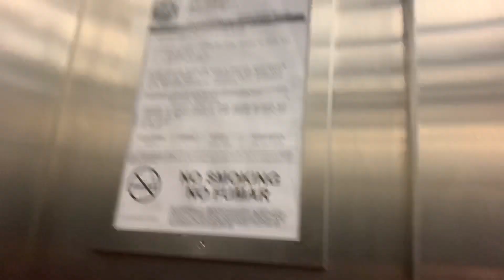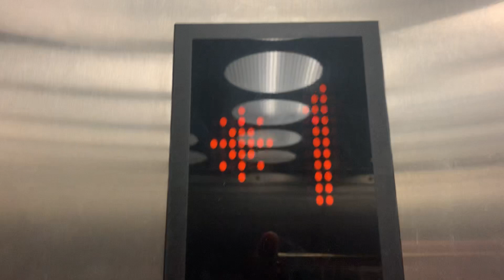Kone Ecodisc traction elevator @ Forever 21 Town Center Boca Raton Boca Raton, FL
For Lenny A 03 & escandelev. This is a little vandalized. Not too special. The 2nd floor call button got replaced.